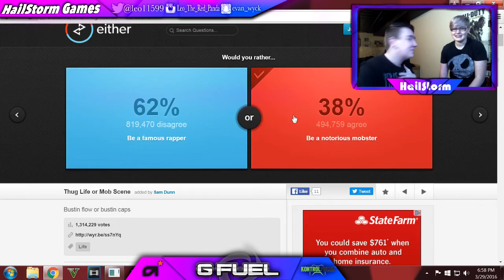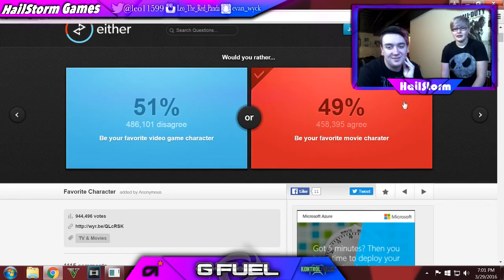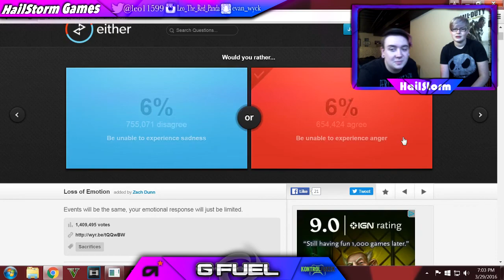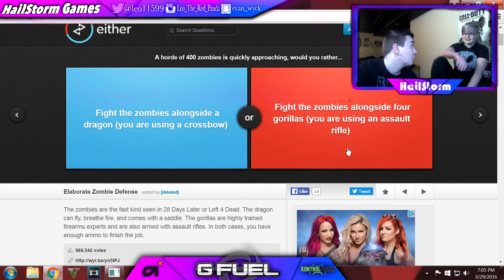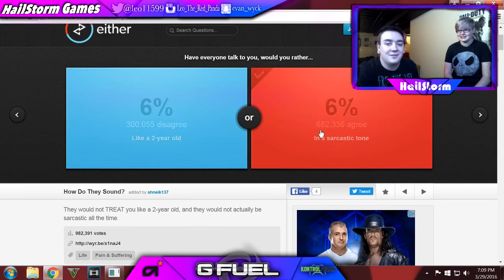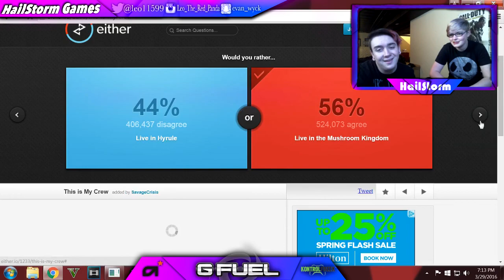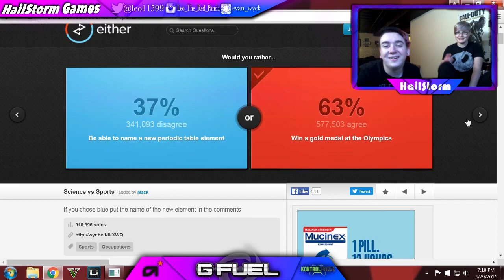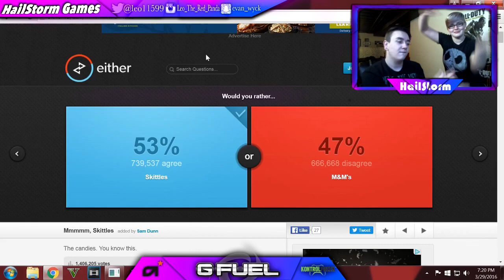WOULD YOU RATHER!!